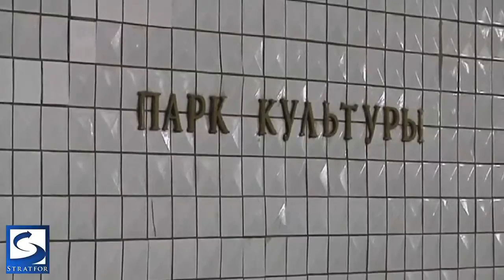Video Dispatch: Moscow Bombings and the Butterfly Effect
Two rush-hour bombings targeting Moscow's metro system prompt security increases for rail systems -- which are often hard to defend -- in other parts of the world, security expert Fred Burton says.